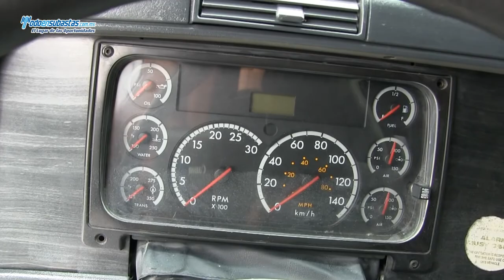Freightliner / Tracto Quinta Rueda CL120 58K DDC 430/470 HP / 2008